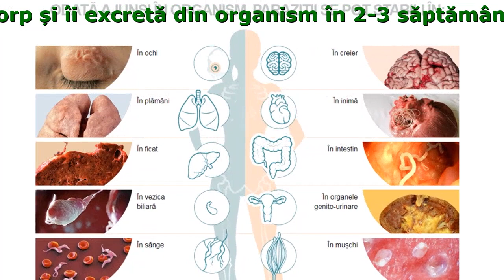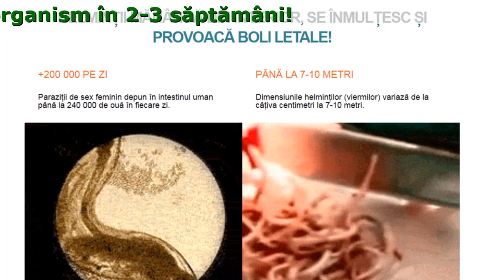Clean Forte Pret, Prospect Catena, Pareri, Farmacia Tei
Clean Forte - Elimină Paraziții Și Protejează Împotriva Reinfectării Într-O Singură Cură!

- Paralizează paraziții și le distruge ouăle în 48 de ore
- Restabilește activitatea tractului gastrointestinal în 1 lună
- Îi separă de corp și îi excretă din organism în 2-3 săptămâni
- Elimină complet toxinele și restabilește organismul în 1-2 luni

Clean Fortedistruge Paraziții Și Restabilește Organismul
Gama Largă De Acțiune Asigură 100% Eficiență:

- Vindecă leziunile mecanice rezultate din activitatea vitală a viermilor
- Distruge toate speciile cunoscute de paraziți
- Normalizează echilibrul de oxido-reducere care amenință prin formarea de celule oncologice
- Restabilește și normalizează funcțiile organelor suprimate, reglează echilibrul hormonal
- Elimină ulcerele, durerile, spasmele musculaturii netede
- Regenerează mucoasele, curăță sângele, limfa, fluidele intercelulare
- Stimulează starea imună și rezistența organismului
- Ajută la curățarea organelor și țesuturilor, neutralizează intoxicația datorată infecției parazitare

Compoziția Picăturilor Clean Forte

- Juglans
Stimulează imunitatea și rezistența organismului
- Artemisia annua
Restabilește funcțiile organelor suprimate
- Clinopodium vulgare
Curăță organele și țesuturile, neutralizează intoxicația în urma infecției parazitare
- Syzygium aromaticum

Cum Se Va Îmbunătăți Viața Dvs. După Curățarea Completă A Organismuluii De Paraziți?

- Manifestările de alergie, astm și alte boli cronice vor dispărea
- Dispoziția va reveni la starea normală, va crește capacitatea de muncă
- Veți întineri și veți deveni mai atrăgător!
- Pielea se va curăța, iar unghiile și părul vor arăta mai bine
- Somnul, digestia și apetitul se vor îmbunătăți
- Imunitatea va deveni mai puternică, vă veți îmbolnăvi veți răci mai rar